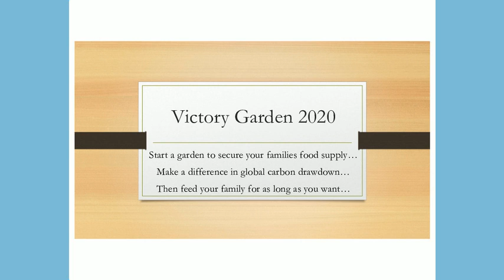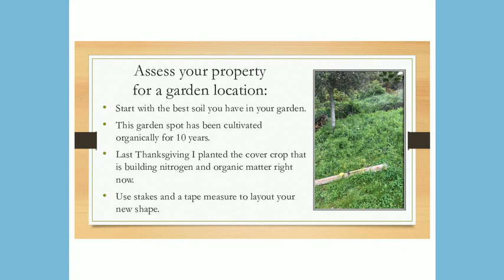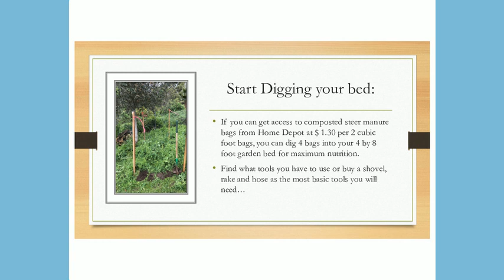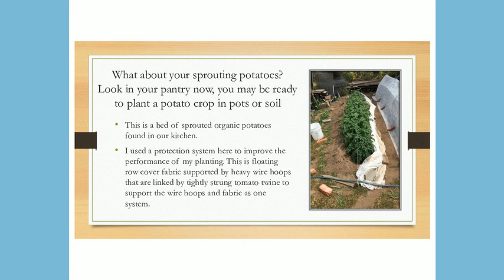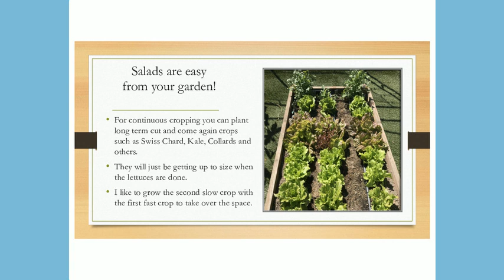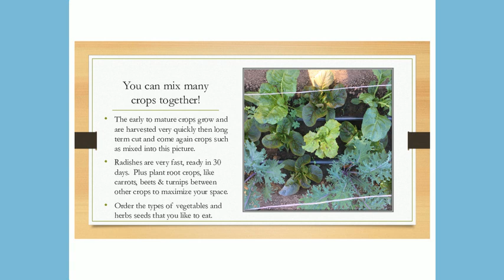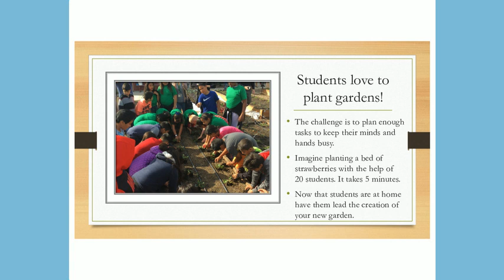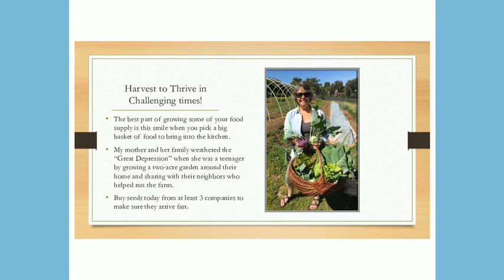Victory Garden Challenge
Victory Garden Challenge with Scott Murray